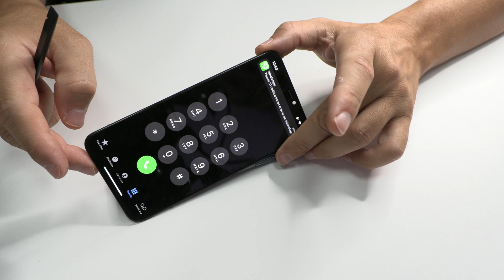iPhone se Reinicia Solo - Comprobado 100% ✅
iPhone se reinicia continuamente. En este video vamos a ver como identificar el problema en un dispositivo Apple que reinicia en el logo. Este proceso se puede realizar para cualquier modelo de iPhone. Es un proceso bastante sencillo y se puede realizar en tu casa.